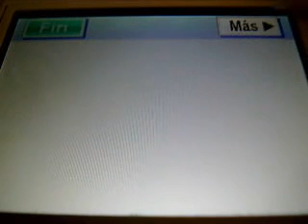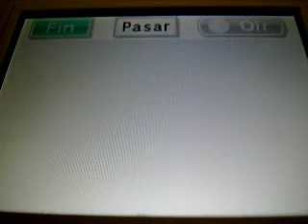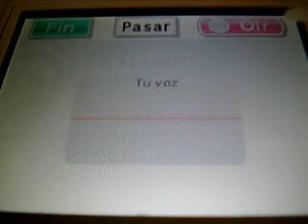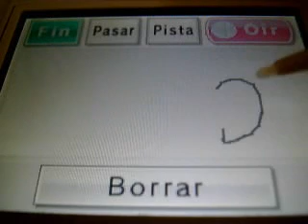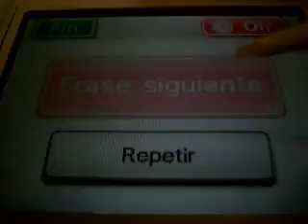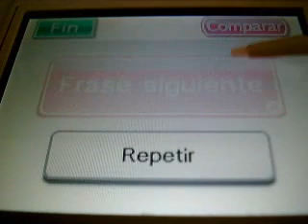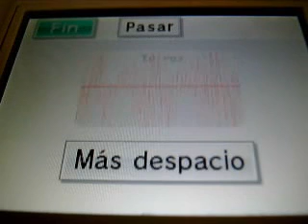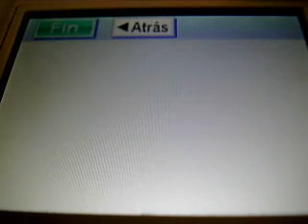New English Training Avanzando (DSi) Narrado 18ª parte